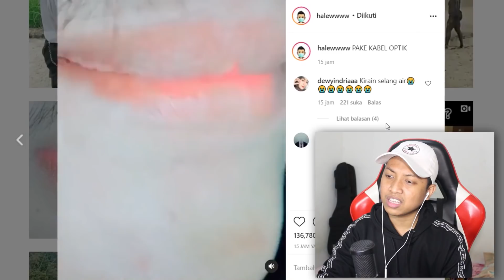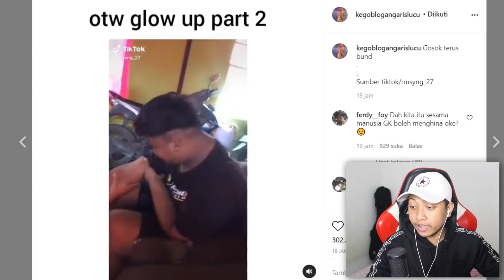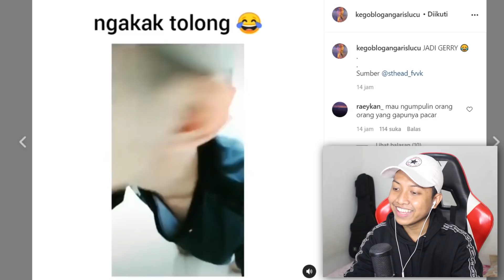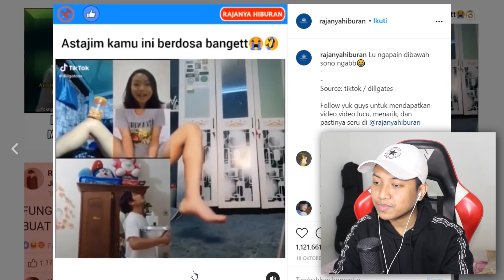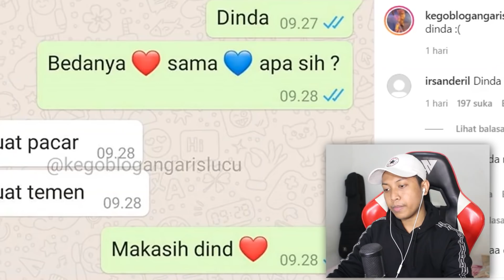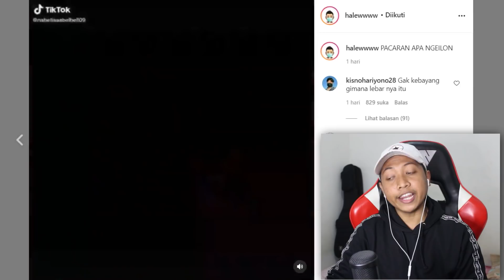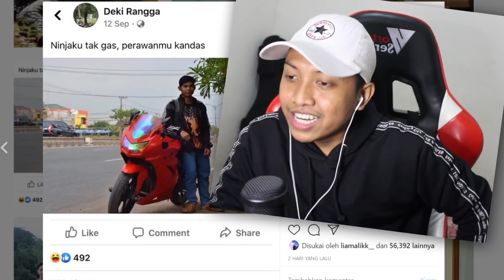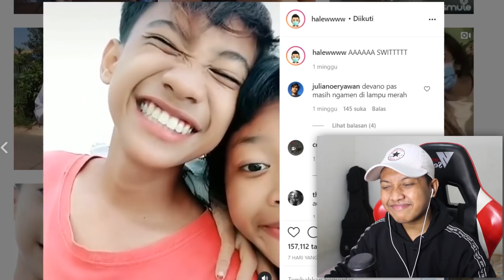KALO MASALAH GOYANG TULANG LUNAK JAGONYA